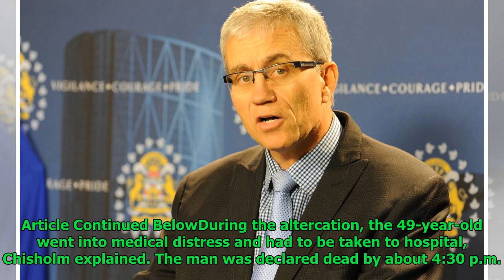No charges expected in death of foreign national following altercation with border services on plane